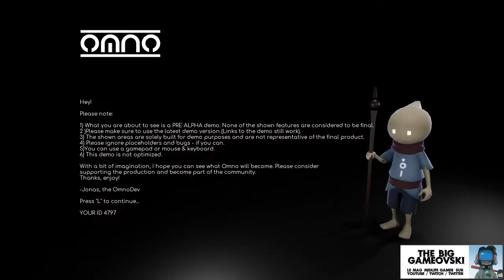Omno - early preview de ce Journey-like... TBG400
Vous rêviez de mondes imaginaires où la curiosité prime avant l'action ? D'une sorte de crossover entre Journey et Hob ? Il y a de fortes chances qu'on obtienne quelque chose qui s'en approche avec ce titre, Omno, actuellement en cours de funding.